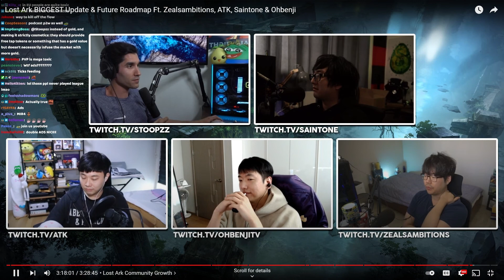stoopzz lost ark podcast EP02 short clip